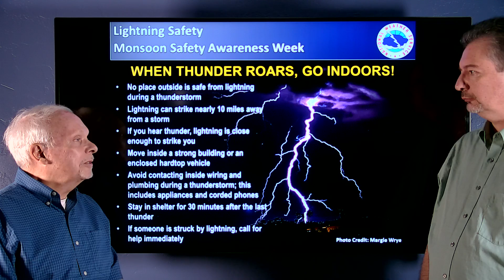Monsoon 2016 Lightning Info & Safety Tips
As part of Monsoon Awareness Week 2016 across the southwestern US, we wanted to share with you some extra information about lightning and specific lightning safety tips.